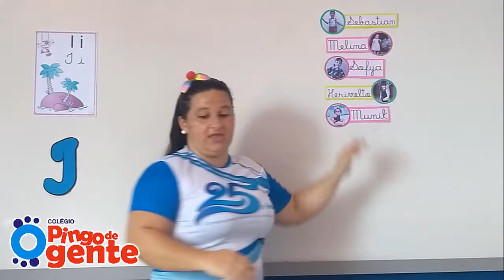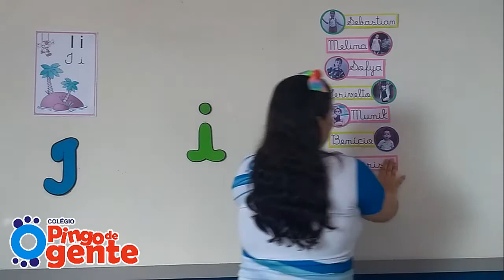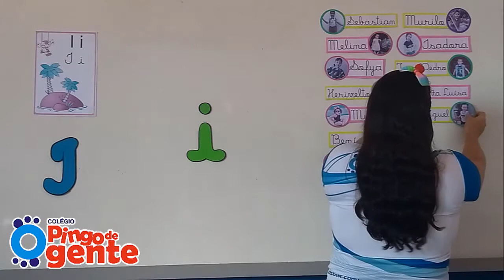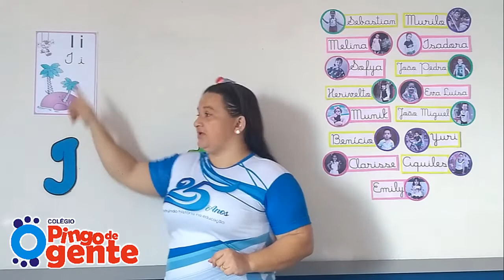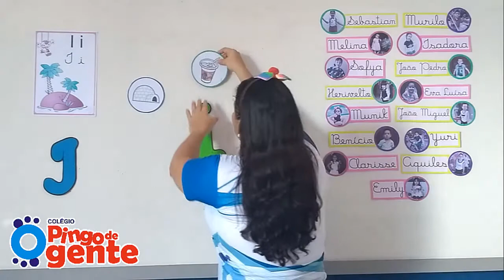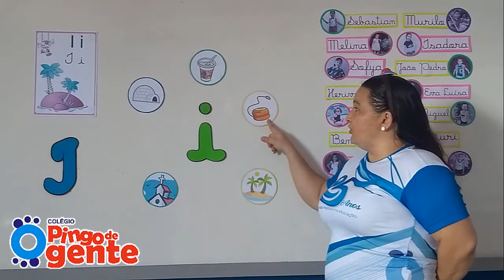Infantil 3 B - Linguagem: Vogal I; Matemática: Contagem de 0 a 3 (11.06.2020)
Prof. Vânia